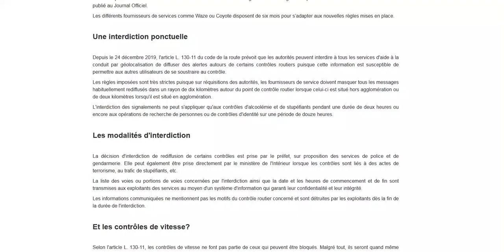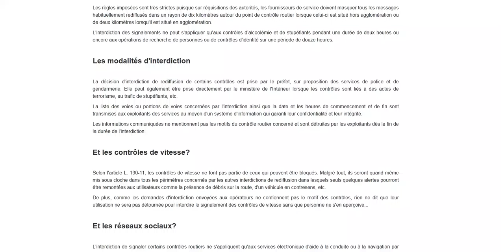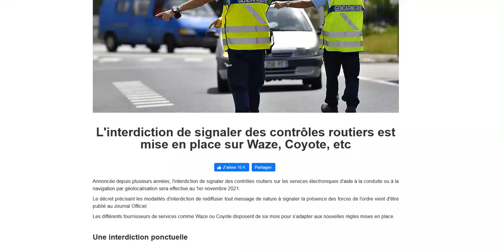Vers une interdiction de signaler des contrôles routiers sur Waze, Coyote dès novembre 2021 !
Des astuces seront trouvées ...